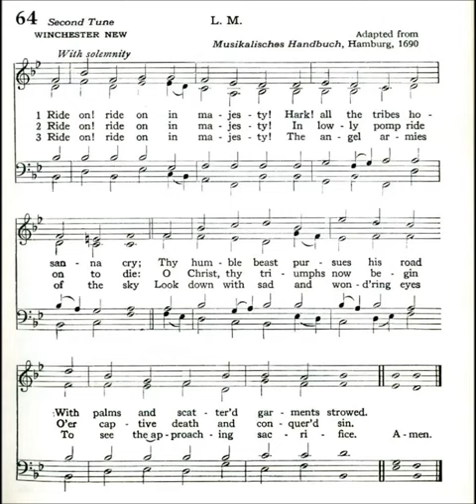Ride On! Ride On in Majesty! (Winchester New)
Text by: Henry Hart Milman 1827
Tune: Winchester New from: Musikalisches Handbuch Hamburg 1690
Source: Episcopal 1940 Hymnal

1 Ride on, ride on, in majesty!
Hark! all the tribes Hosanna cry;
O Savior meek, pursue Thy road
With palms and scattered garments strowed.

2 Ride on, ride on, in majesty!
In lowly pomp ride on to die!
O Christ! Thy triumph now begin
Over captive death and conquered sin.

3 Ride on, ride on, in majesty!
The wingèd squadrons of the sky
Look down with sad and wondering eyes
To see the approaching sacrifice.

4 Ride on, ride on, in majesty!
Thy last and fiercest strife is nigh;
The Father, on His sapphire throne,
Expects His own anointed Son.

5 Ride on, ride on, in majesty!
Bow Thy meek head to mortal pain,
Then take, O God, Thy power, and reign.